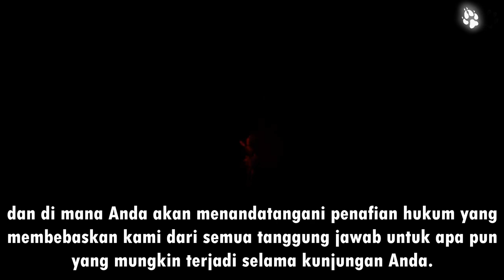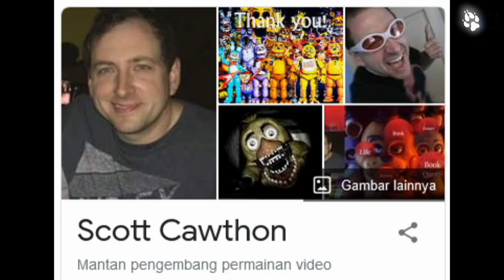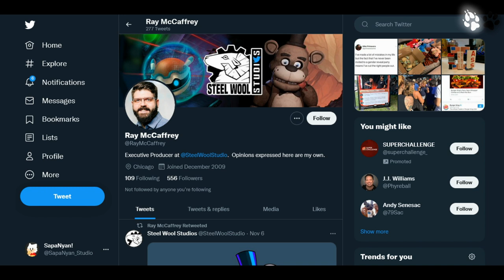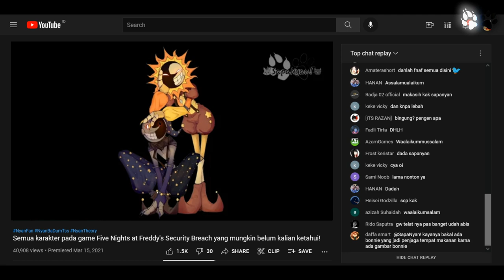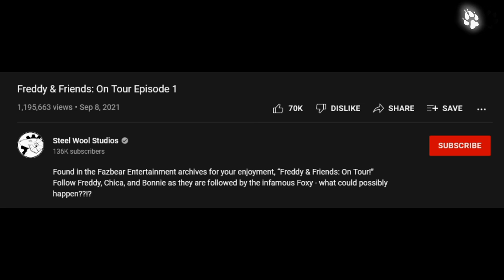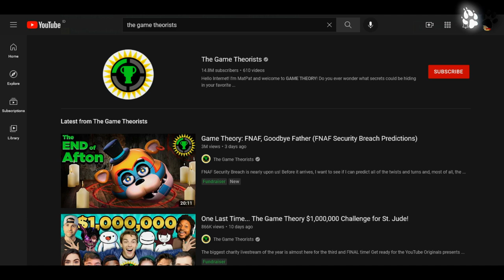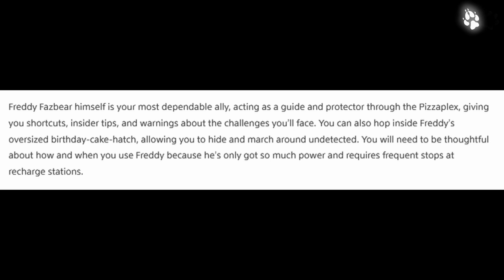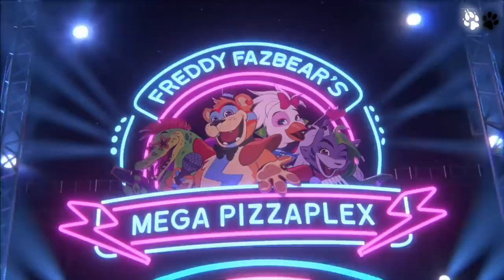Ada apa di trailer Five Nights at Freddy's Security Breach?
Mungkin agak telat, tapi selamat menikmati pembahasan SapaNyan mengenai sedikit hal menarik pada trailer Five Nights at Freddy's: Security Breach. Bukan hanya mengonfirmasi berbagai hal, pada video ini SapaNyan juga menjelaskan beberapa mekanisme pada game yang mungkin belum kalian ketahui.

Penasaran?
Tonton sampai habis yaw!
Karena misteri Selalu ada sampai Akhir~